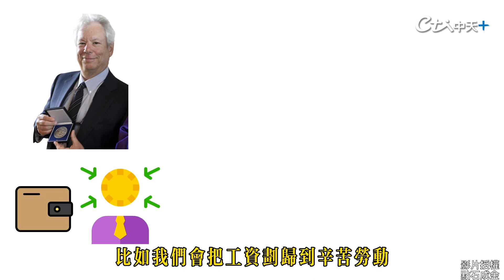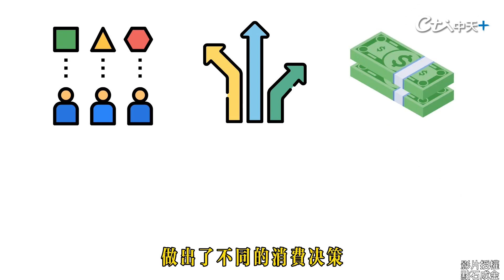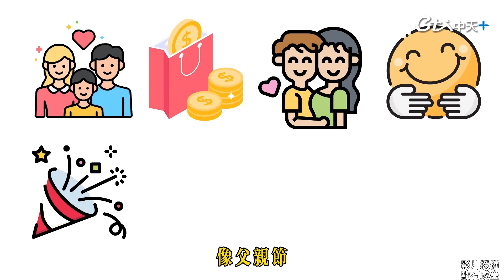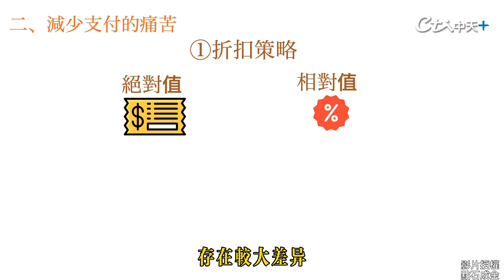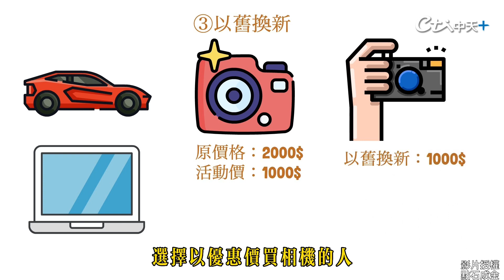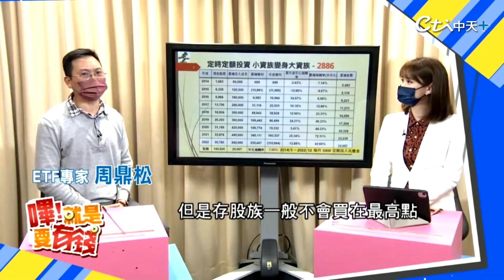賺再多錢總是存不起來？不知不覺錢悄悄溜走！ 了解「這道理」審視自己的消費習慣 小金庫就此擁有...【世界財經精選】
為什麼明明賺得不少，但卻守不住錢存不到呢？錢都悄悄不見了，那是因為你的消費行為總是被商人看穿，錢沒有不見總是變成了你喜歡的東西！無形中被一些商業的話術甚至是行銷手法推薦買了某樣商品，但這些東西你真的需要嗎？因此可以適時審視自己的消費行為，了解消費者心理，或許你能就此存到錢，小金庫從此存好存滿！進而做下一步的理財甚至投資，利用小錢滾出大錢！今天就跟著影片了解一下到底如何破解這些消費心理